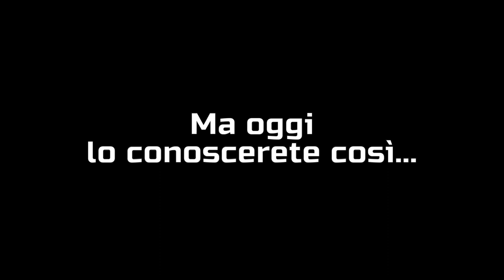Un giorno con... Domenico Ebner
🤾‍♂🎥 Siete abituati a vedere il nostro 🔵 Domenico Ebner in campo, con le sue parate e le sue esultanze. Ma come sta trascorrendo queste lunghe giornate senza Pallamano? Gli abbiamo chiesto di raccontare per voi la sua giornata e... guardate un po' 👇😄